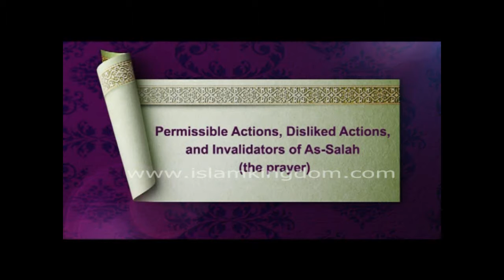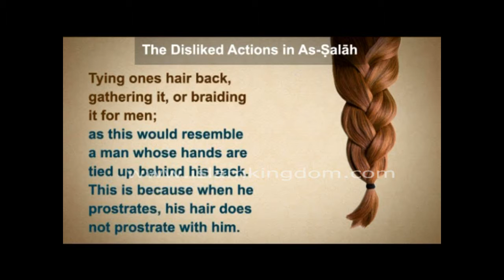permissible actions, disliked (Makrouh)actions, and invalidators of salat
What are the Permissible Actions in As-Salah? What are the disliked actions in As-Salah? What are the invalidators of As-Salah?

The contents of the Lesson :-

- the Permissible Actions in As-Ṣalāh.
- The Disliked Actions in As-Ṣalāh.
- The Invalidators of As-Ṣalāh.